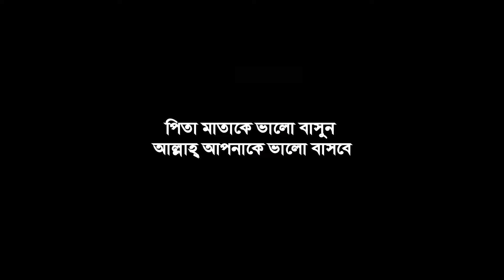হাসনাবাদ কবুতর হাট ১৫-৫-২০২৪ | kobutor hat 2024 | pigeon market in bangladesh | Hasnabad kobutor hat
আসসালামু আলাইকুম আশা রাখি সবাই ভাল আছেন সুস্থ আছেন । (Amar Bangladesh) চ্যানেলটিতে সবাইকে স্বাগতম ।

প্লিজ সবাই আমার পেজ টাকে ফলো করবেন।

হাট এর ঠিকান:ঢাকা পোস্তগোলা ব্রিজের সাথে হাসনাবাদ কবুতরের হাট,এই হাট বসে সপ্তাহে দুই শনিবার এবং বুধবার সকাল ৯ টা থেকে বিকাল ৫ টা পর্যন্ত!

এই ভিডিওতে আমি তুলে ধরেছি বিভিন্ন ধরনের কবুতরের দাম। ভিডিওটির মাধ্যমে আপনারা সকল কবুতরের বর্তমান দাম

আপনার কোন প্রকার লাভ-ক্ষতি বা কোন প্রকার জটিলতার জন্য (Amar Bangladesh) কর্তৃপক্ষ দায়ী থাকবে না